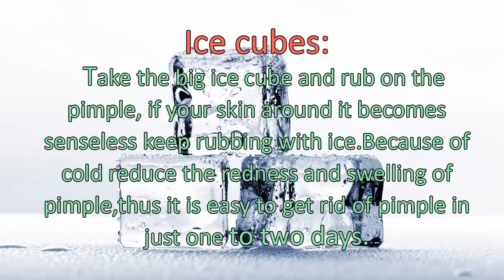How to get rid of pimples fast and easily(top 5 home remedy tips)